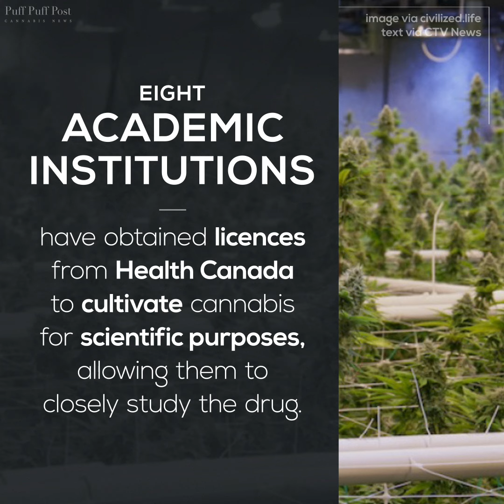Canadian Schools Are Growing Cannabis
Canadian schools are growing cannabis after receiving licenses from Health Canada. The licenses allow them to cultivate cannabis for research and scientific purposes. However, once research is complete, the plant must be destroyed.